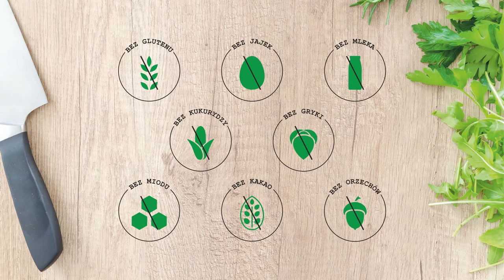Naleśniki bez glutenu bez jajek bez mleka wegańskie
Zapraszam na wspólne kuchcenie. Tym razem pokaże wam jak zrobić naleśniki bezglutenowe, bez jaj, bez nabiału, bez kukurydzy, bez gryki. Jako nadzienie użyte zostało powidło śliwkowe własnej roboty. Zrobiony w ten sposób naleśnik będzie idealny dla osób z alergią lub nietolerancją pokarmową oraz celiakią. Zachęcam do wypróbowania i dzielenia się wrażeniami.